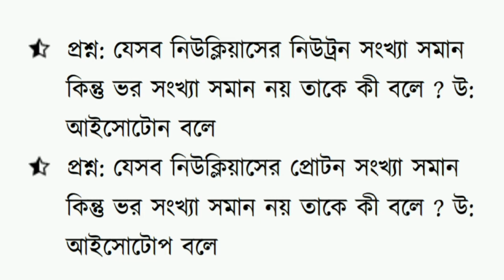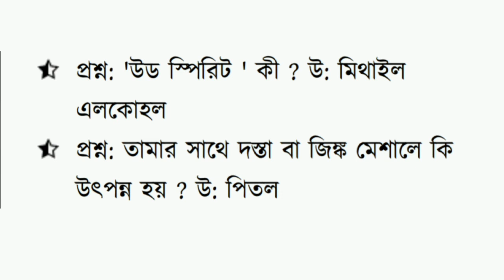দৈনন্দিন বিজ্ঞান থেকে গুরুত্বপূর্ণ প্রশ্ন ।। General Science ।। দৈনন্দিন বিজ্ঞান